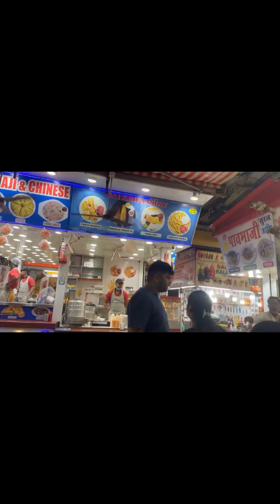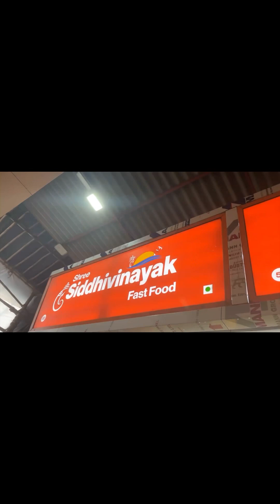JUHU BEACH ka FAMOUS Pav Bhaji vlog⛱️🏖️🏝️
You Can Watch Many of my Vlog Videos through my Playlist by just clicking on the below Link

About Me:
Hi! My name is Janice Menezes.
I LOVE TO MAKE VIDEOS
I live in Mumbai. I love to make unique videos and entertain you in best possible manner. This is my new Vlogging Channel.

OYEE @OneDash!
Janice, Anthon, Mumma, Blush and Blake 👨‍👩‍👧🐕🐈 This is your Family& You are part of it.

If you really want to support, My Channel to Grow

FOR ANY QUERIES, PROMOTION OR COLLABORATION lets get connect on
Or you can write or send letters to me at
1401, Estella 2d, Jp North Garden City, Mira Road East, Thane-401107

juhu beach mumbai night view
gate off india
juhu beach mumbai
juhu beach vlog
juhu beach street food
juhu beach
juhu chaupati beach
juhu beach ship story
juhu beach news today
juhu ka jaljala part 3
juhu iskcon temple live
juhu ka jaljala

1 million views money instagram
how to get 1 million views on youtube shorts
how to get 1 million views on instagram reels
how to get 1 million views in instagram
how to get 1 million views in 3 days meme
how to get 1 million views in 3 days in youtube
how to get 1 million views in one day

4000 hours watch time kaise complete kare 2023
how to complete 4000 hours watch time
on gaming channel
in laptop
how to complete 4000 hours watchtime
by shorts
with chrome
how to complete 4000 hours watch
time fast
in pc

channel with app
channel in kannada
channel short video
channel free website